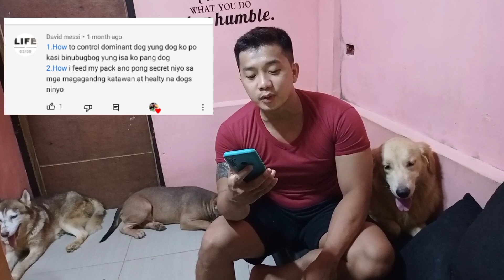ASONG NAMBUBUGBOG NG KAPWA ASO? PAANO BA kONTROLIN?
Paano ba kontrolin ang mga dominantengnaso na nambubugbog ng kapwa aso?